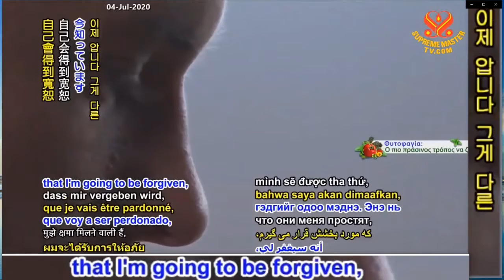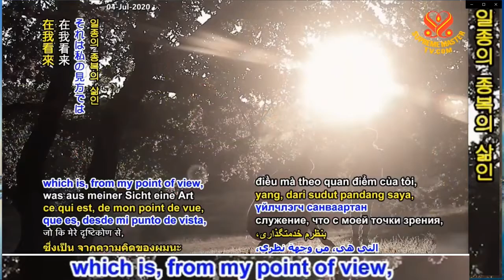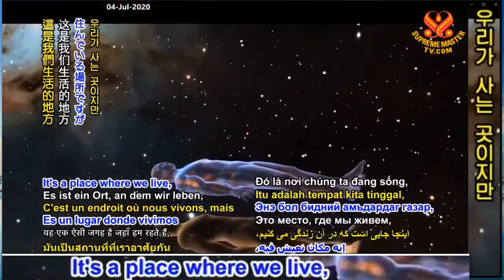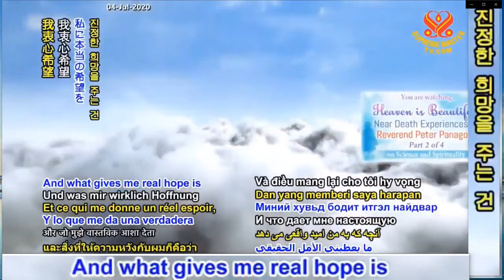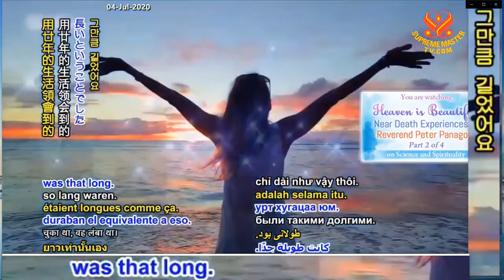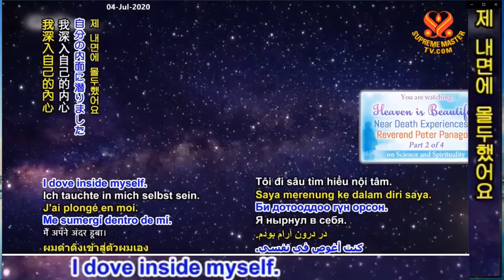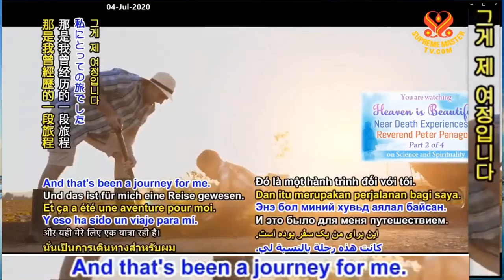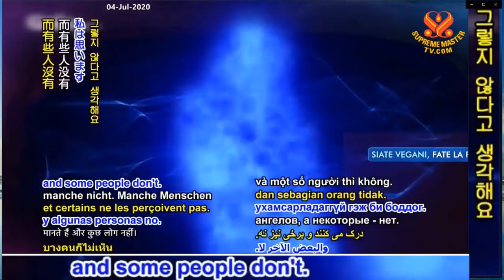( P.2 /4 ) Thiên Dàng Thật Đẹp : Trãi Nghiệm Cận Tử Của Cha Peter Panagore - Thanh Hải Vô Thượng Sư